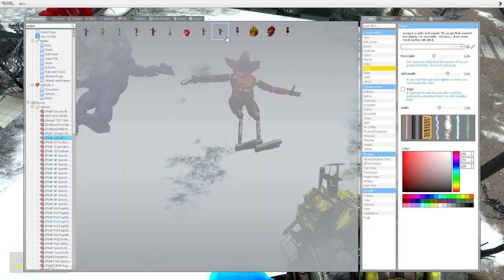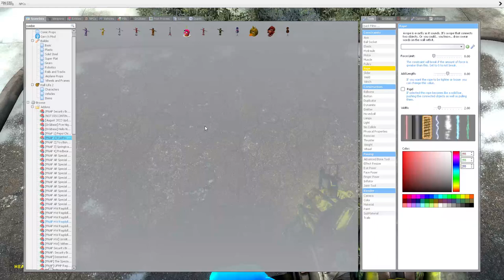Fnaf In A Zombie Apocalypse! (gmod)